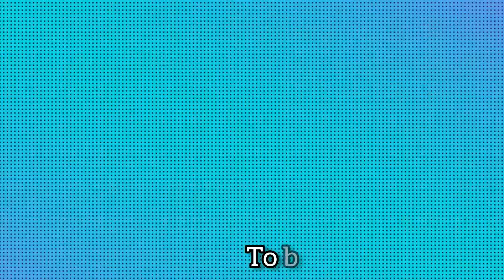Is that Good Come back On Youtube Or What?🤔|Guess Ham kaha Ja rhe hai? | Rizwan Arab Vlog |Vlog 42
Kya Ye come back acha laga?
Guess Ham kaha Dance Performance krne ja rhe hai 😍
Hint : CWC 2k23 😉

📍 location : Junagadh

Video shot and edited by - @Rizwan_Arab

For Any Type Of Collobration Or Promotion